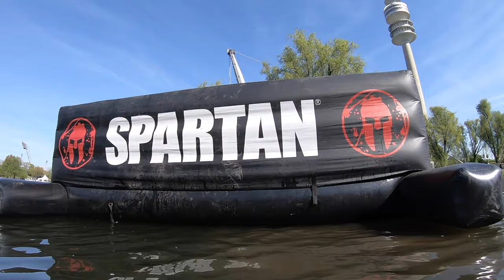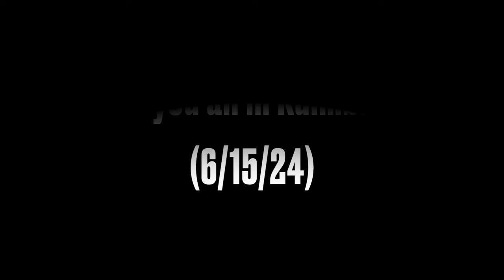Spartan Race Super - Munich 2024 - Full race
This is coverage of the Spartan Race Super in Munich (4/13/24) - Age Group 40-44. The weather was great and save for one penalty loop the race went very well for me (ranking 151th out of 1802 overall).

Unfortunately my camera was aiming a bit too high for some of the earlier running parts, but it gets better - I hope you can still enjoy the video and check out the next in Kulmbach two months from now.

Arooo!

All obstacles:

00:00:00 - Warmup
00:00:28 - Start
00:01:43 - Uphill
00:04:13 - 1. U-O-U
00:05:58 - 2. Balance Beam
00:06:12 - 3. Atlas Carry
00:08:10 - 4. Bender
00:09:35 - 5. Monkey Bars
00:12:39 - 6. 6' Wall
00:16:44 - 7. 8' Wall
00:18:16 - 8. Chain Carry
00:26:39 - 9. O-U-T
00:30:09 - 10. Z-Walls
00:32:22 - 11. Log Carry
00:35:57 - 12. Inverted Wall
00:36:36 - 13. Spear Throw
00:37:35 - Penalty Loop
00:40:14 - 14. Water Crossing
00:42:27 - 15. Slackline
00:43:40 - 16. Multi Rig
00:44:28 - 17. A-Frame
00:47:02 - 18. Rope Climb
00:48:17 - 19. Inverted Cargo
00:50:48 - 20. Hurdles
00:52:06 - 21. Bucket Brigade
00:56:33 - 22. Herc Hoist
00:57:28 - Stadium Run
00:59:58 - 23. Athena's Traverse
01:00:52 - 24. Sandbag Carry
01:05:23 - 25. Twister
01:07:46 - 26. Barbed Wire crawl
01:09:43 - 27. Stairway To Sparta
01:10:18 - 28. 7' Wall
01:10:35 - 29. Slip Wall
01:11:04 - 30. Fire Jump

Finishing time: 1h:10m:38s